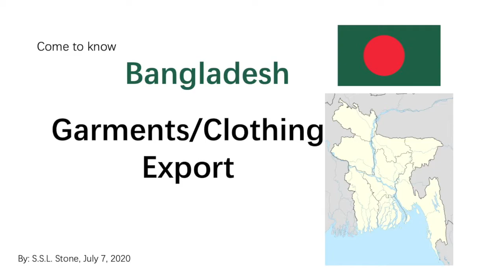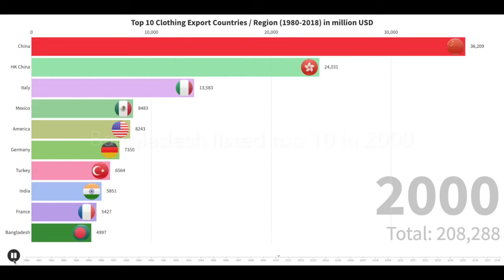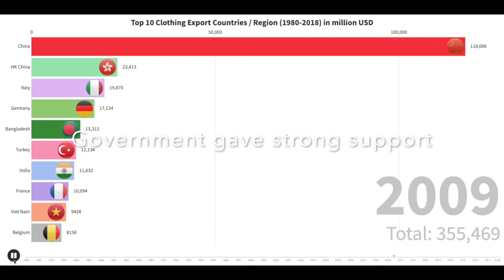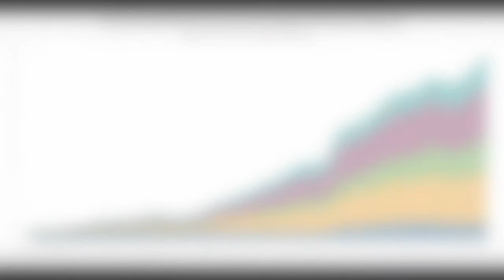Bangladesh Garments Export (1980-2019)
1. Timeline of Top 10 Garments/Clothing Export countries/region  (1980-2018)
2. Garments/Clothing Export in Total Bangladesh Export (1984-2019)
3. Bangladesh Garments/Clothing Export to World (woven & knit) (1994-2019)
4. Main Garments/Clothing Items Exported (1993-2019)
5. Garments/Clothing Export by countries (2019)
6. Countries import Garments/Clothing from Bangladesh enjoy Duty Free
Data collect from: BGMEA, EPB, WTO
Made with iMovie, flourish.studio, Powerpoint

This is my second video to introduce Bangladesh, please give your kind suggestion